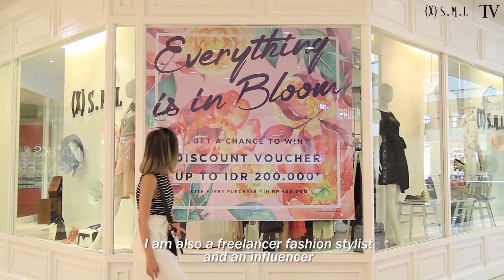(X)S.M.L (X) For You Case 002 With Elxi Elvina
(X) For You Case #002 -Janny

(X) For You brought you to become a new individual. We will style several participant who apply to us, and we also do a make over. The result will truly amaze you. (X) For you, different style, different person, different you!

This time we brought Janny Lim as our guest, she is an university student and ready to change her style to an edgy one!

Stylist : Elxi Elvina

Host : Elica Putri

Make up and hair do : LT Pro team